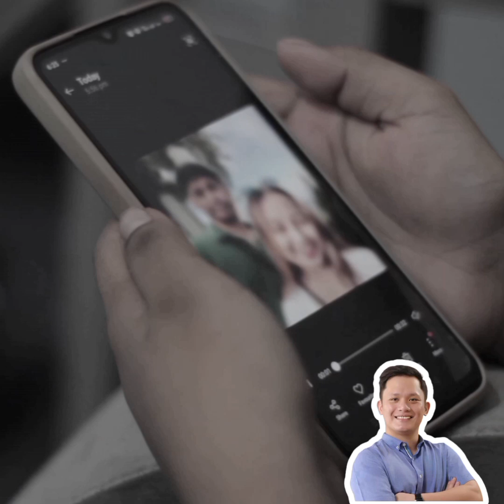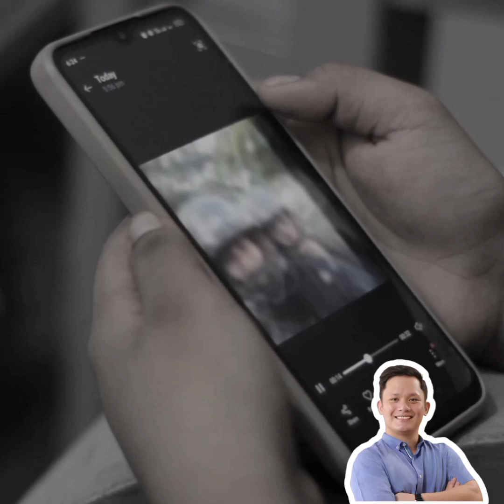Ahas na Kaibigan, Hindi Mapagkakatiwalaan